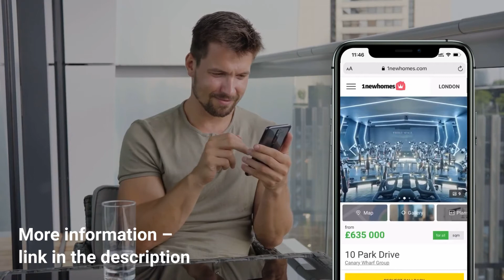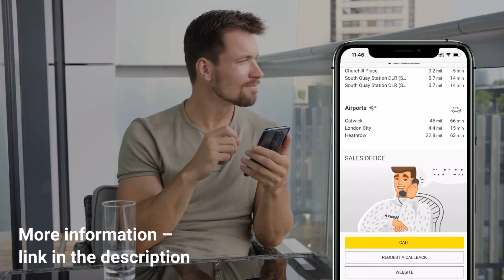New homes in London, Farringdon. For living and investment | 1newhomes.com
Farringdon is a small district in Central London, the southern part of the London Borough of Islington. The term is used to describe the area around Farringdon station. Historically the district corresponded to southern Clerkenwell and the small parish of St Sepulchre Middlesex.

The area's name is a back-formation: It takes its name from the station, which was in turn named after Farringdon Street. To the south lie the City of London wards of Farringdon Within and Farringdon Without. The City Wards, which were once a single unit, are unconnected to the distinct area of Farringdon to their north, though there is an etymological connection.